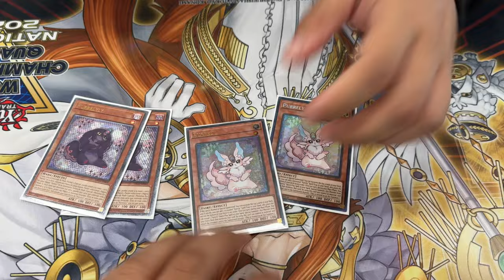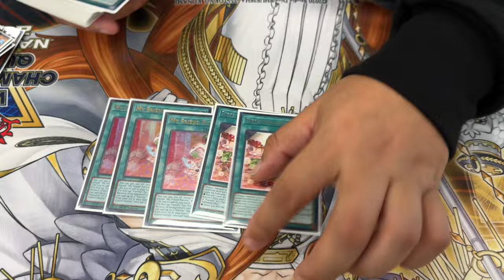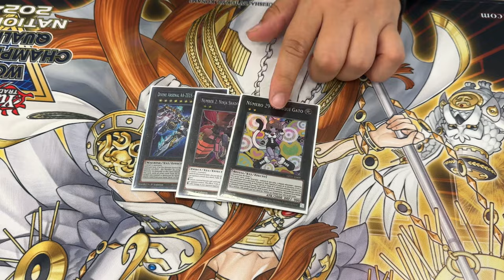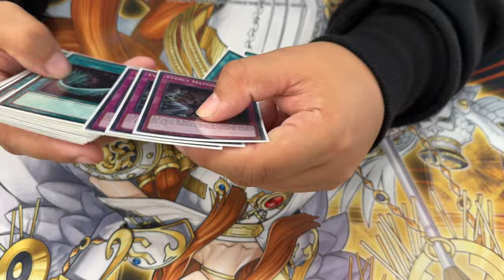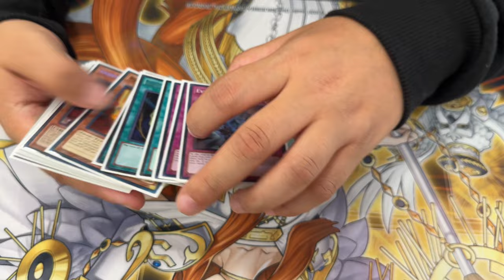Spright Purely - Top 32 WCQ Nacional Perú 2024 / Moisés Salas